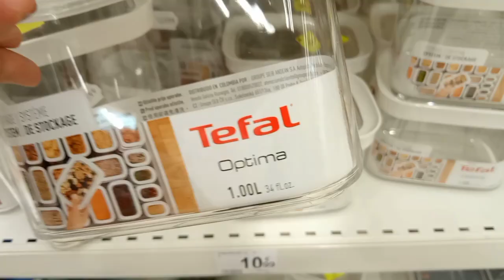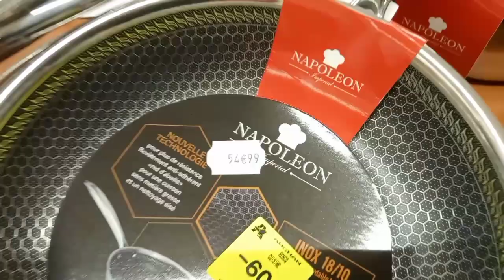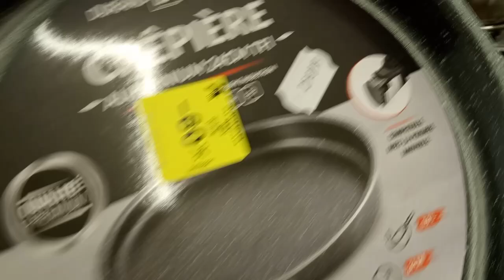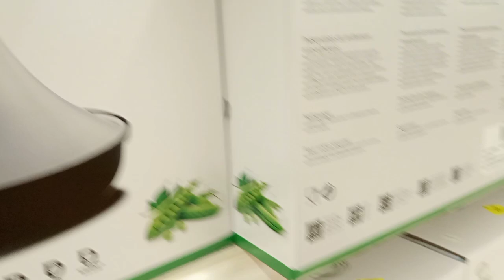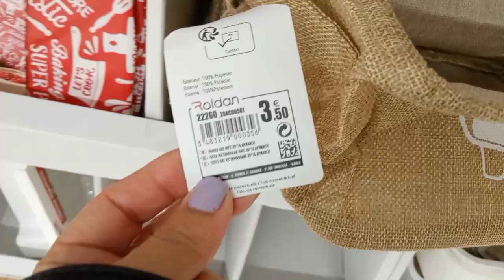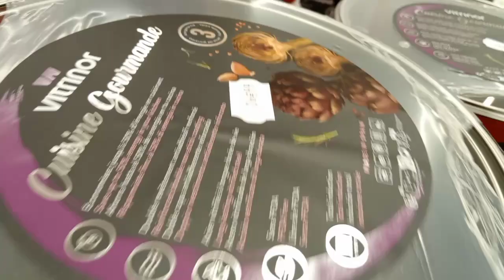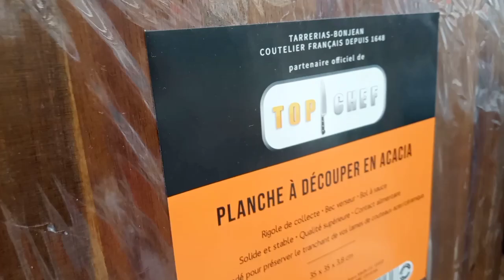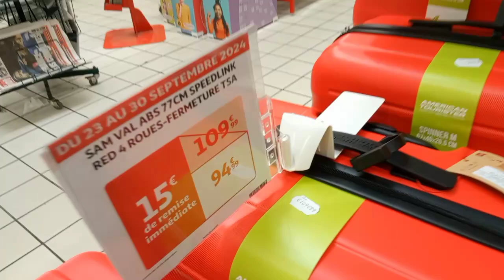تخفيضات رهيببة في Auchan مستلزمات و اكسسوارات المطبخ أجهزة كهرومنزلية ماتراطوش الفرصة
تخفيضات رهيببة في Auchan